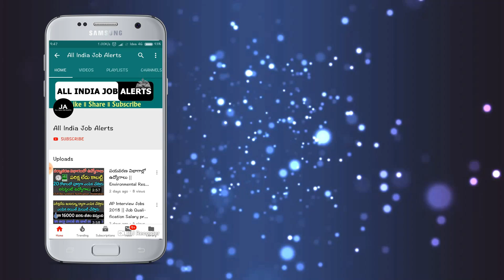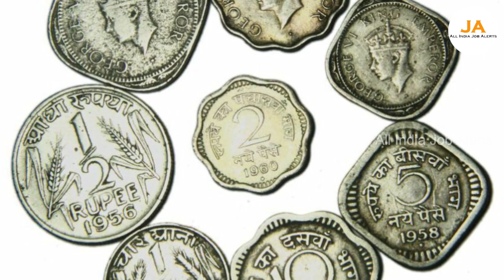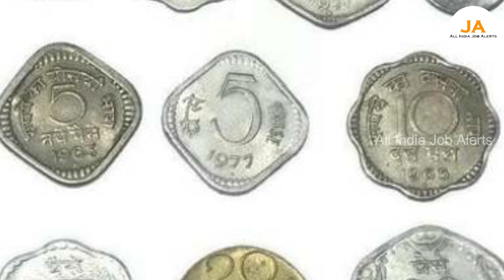90,00,000 మీకు ఇస్తా.! ఈ పాత నోట్లు, బిళ్ళలు మీ దగ్గర ఉంటే వెంటనే మాకు ఫోన్ చేయండి..వచ్చి కొంటాము